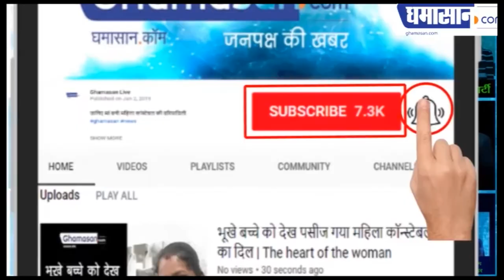इंटरनेट बंद होने से यूपी में तहलका क्यों मचा | Internet Service Suspended In UP | Ghamasan Live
क्यों हुआ करोड़ों रुपए का नुकसान |

ghamasan,Ghamasan news,Ghamasan live,Internet Service Suspended In 9 Districts Of UP,Internet Service Suspended In UP,internet shut down in up,caa,high alert in up,यूपी में इंटरनेट सेवा बंद,सीएए,यूपी में हाई अलर्ट,up police sense of security,lucknow news in hindi,latest lucknow news in hindi,gorakhpur,lucknow hindi samachar,flag march of security force,caa protest,caa protest news,internet service,how fast internet data service,news of the day